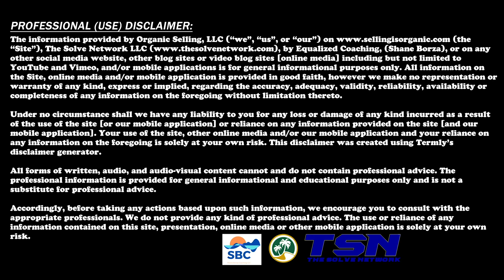Bijal Choksi - Snippet 03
Contributed by Bijal Choksi, MA, CHPC

In this training, you will learn how to tap into your superpowers to make you more powerful in your career, reach your goals more easily, and have fun doing it!

You will learn:
3 step framework to using your strengths
4 signs that something is a strengths for you
4 strategies to put your strengths to work

When you’re done, you’ll have all the tools you need to start using your strengths, including worksheets. You might be surprised by all the strengths you have, and may wonder why you never tapped into them before. Come step into and start owning your greatness.

Bijal Choksi, MA, CHPC, is an organizational psychologist, strength-based career coach, and certified in the Science of Happiness. She has 20+ years experience in corporate America, and is currently a partner at HuWork, where she is always on the lookout for ways to inspire people at work. BIjal’s specialty is helping high potential women and minorities who want a process to discover and step into their power.